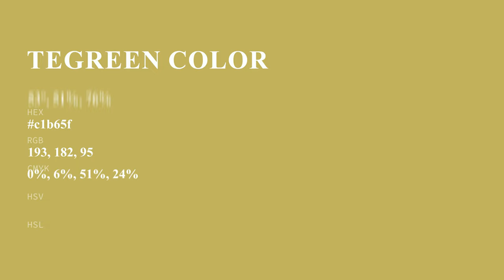Tegreen color c1b65f hex color - Yellow color - Cool color c1b65f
What color is Tegreen ? c1b65f hex color - Yellow color - Cool color c1b65f

Hex c1b65f Color Code is also known as Tegreen color.

Hex c1b65f Color code in RGB color code model is created after adding 75.69% red color, 71.37% green color and 37.25% blue color.
Hex c1b65f Color code in CMYK color (process color) code model is generated after subtraction of 0% cyan, 5% magenta, 50% yellow and 24% black.